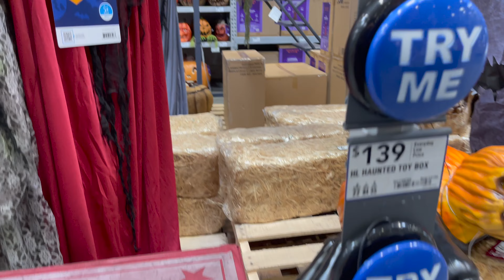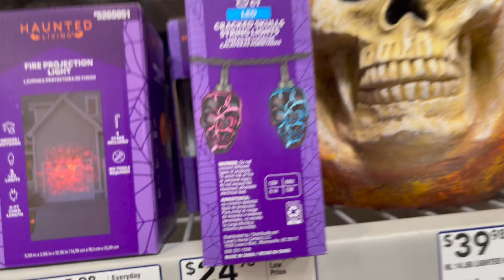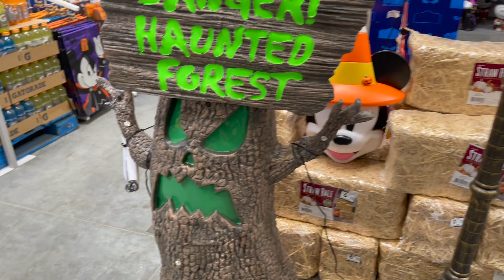LOWES HALLOWEEN 2023 - ANIMATRONICS, PNEUMATICS, PROPS, & MORE 🎃 👻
My local Lowes has begun the Halloween2023 season with their new line of Halloween stuff out for sale and on display! HalloweenSeason @lowes

Lowe’s Halloween

Halloween is 24/7 on Halloween Haunter 🎃💀👽👻🤡😈👹☠️👿🪦 🧛‍♂️